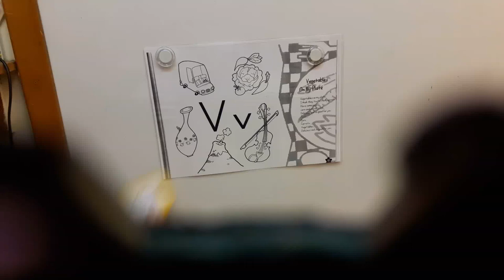V v Alphabet Starters Song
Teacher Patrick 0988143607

Put the flowers in the vase
eat your vegetables everyday
play the violin in the van but don't play it in a volcano